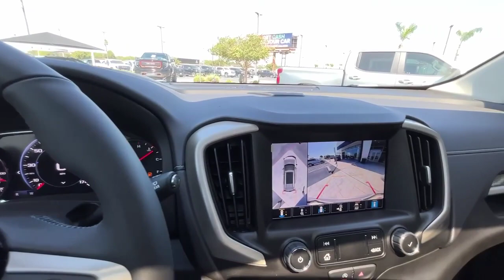2023 GMC Terrain Denali | Payne Buick GMC| Weslaco, Texas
for more information!
Contact Payne Chevy Buick GMC today for information on dozens of vehicles like this 2023 GMC Terrain Denali.
This GMC includes:

TRANSMISSION, 9-SPEED AUTOMATIC 9T45, ELECTRONICALLY-CONTROLLED WITH OVERDRIVE (STD)
A/T
9-Speed A/T
LPO, FLOOR LINER PACKAGE
Floor Mats
SUNROOF, SKYSCAPE POWER WITH POWER SUNSCREEN
Generic Sun/Moonroof
Sun/Moonroof
DENALI PREMIUM PACKAGE
STERLING METALLIC
ENGINE, 1.5L TURBO DOHC 4-CYLINDER, SIDI, VVT
4 Cylinder Engine
Gasoline Fuel
Turbocharged
EMISSIONS, FEDERAL REQUIREMENTS
Want more room? Want more style? This GMC Terrain Denali is the vehicle for you. This GMC Terrain Denali comes equipped with all wheel drive, which means no limitations as to how or where you can drive. Different terrains and varying weather conditions will have little effect as to how this vehicle performs.